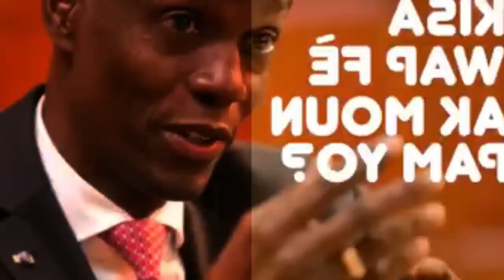Ay manman Jovenel Moise resisite? Yo sezi gwo fwistrasyon anvayi/ Renette